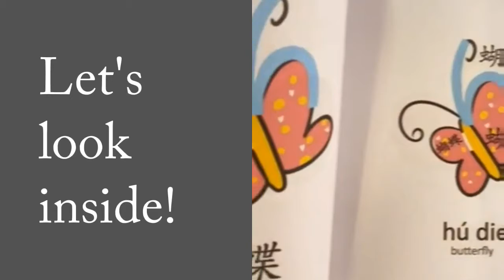First Mandarin Sounds: an awesome Chinese word book | Amanda Hsiung, illustrated by Wang Yu-Wen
From the creator of the beloved "Let's Learn Mandarin Chinese with Miss Panda!" streaming album, this time you will have fun learning Mandarin sounds and first Mandarin words!

Learn Chinese sounds and first Chinese words with the First Mandarin Sounds an awesome Chinese word book! Learn all thirty-seven sounds of Mandarin with common Chinese words. This book is designed with the Montessori approach in mind. Teach Chinese sounds with playful Chinese words so it sticks. Readers can play the “look-and-find” game to locate the hidden Pinyin symbol on each picture. In addition, all the coordinating Chinese words are placed on each page for readers to identify and play games with. Bonuses: head over to MissPandaChinese.com to enjoy online audio support and download play pages to enhance active learning. This book is designed for non-native Chinese-speaking readers and heritage learners.

(Traditional Chinese version with Pinyin and English support)

(Simplified Chinese version with Pinyin and English support)